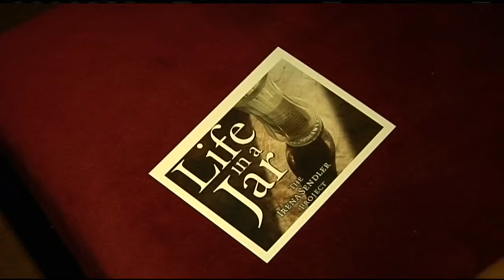Film screening at Elms College to honor Irena Sendler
Elms College and the Springfield Jewish Federation Sunday honored the memory of Irena Sendler by screening a film detailing her life.